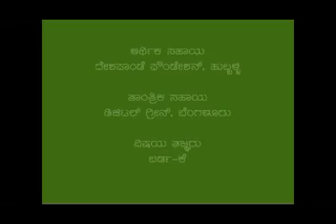Pit filling Kannada BAIF Karnataka